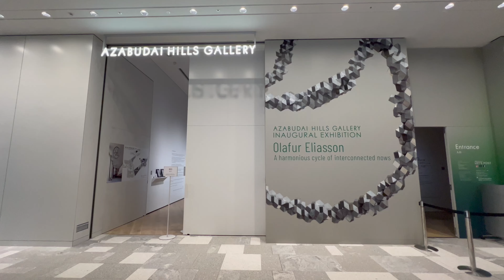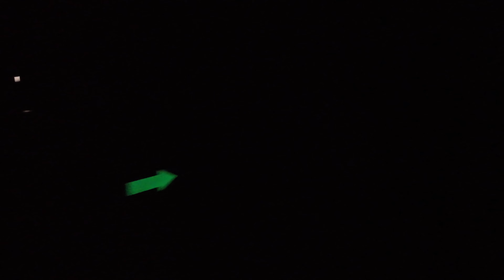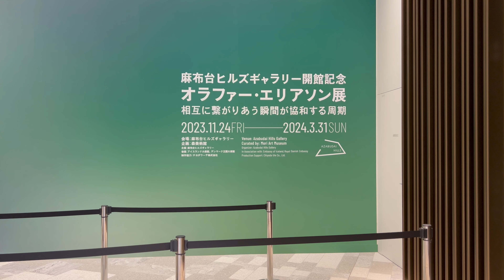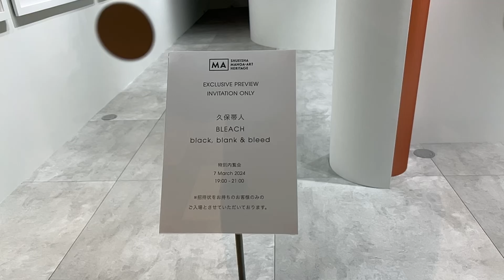オラファー・エリアソン展/麻布台ヒルズギャラリー【アートしたろう】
前回に引き続き麻布台ヒルズに行ってきた内容になります。
本来の目的のオラファー・エリアソン展中心のアートスペース巡りです。
※　動画内の作品紹介で誤った情報の記載がありました
04：10　瞬間の家　→　呼吸のための空気
でした
お詫びの上、訂正とさせていただきます

【目次】
03:06 - 麻布台ヒルズギャラリー
06:41 - 麻布台ヒルズ　ギャラリースペース
06:59 - チームラボ スケッチファクトリー　バイ チームラボボーダレス
07:02 - ギャラリー&レストラン 舞台裏
07:36 - 集英社マンガアートヘリテージ

【参照サイト】
アート & ギャラリー | 麻布台ヒルズ - Azabudai Hills

【撮影機材】
iPhone13 Pro

【編集ソフト】
DaVinci Resolve Studio 18 Studio

【ブログ】
したろう | Let's do it!